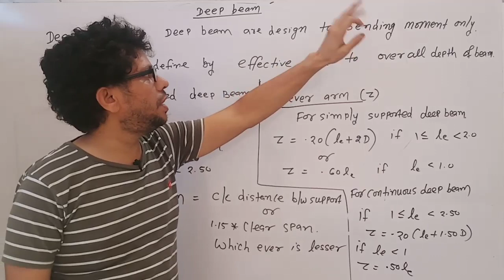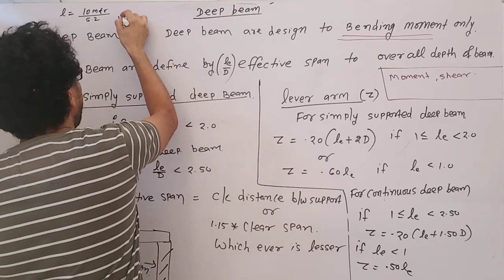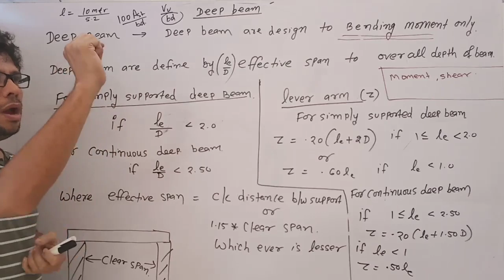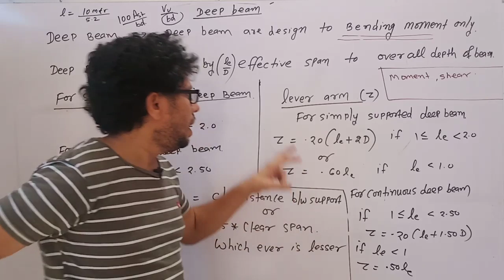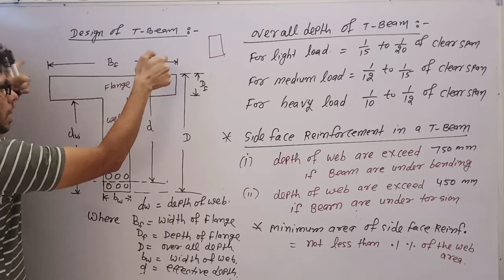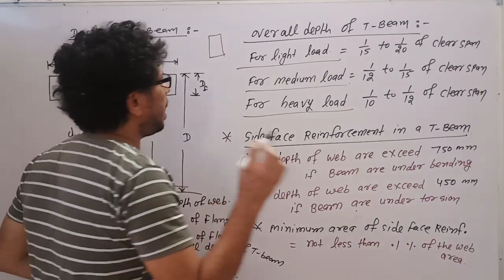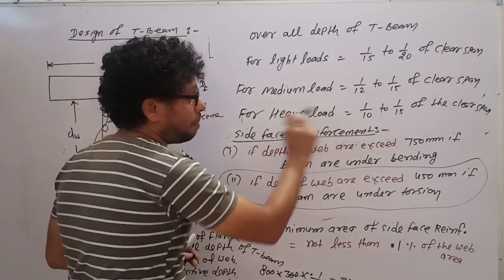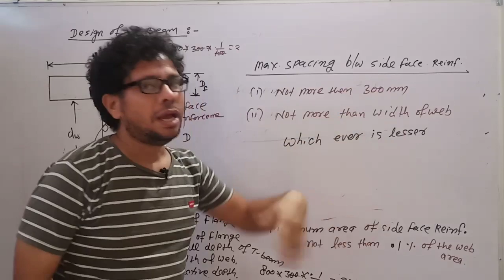Deep beam and T beam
Civil engineering competition exam